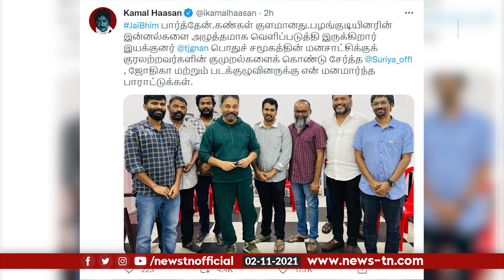Doctor 100 கோடி வசூல்! | கண் கலங்கிய கமல்! | Newstn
கமல் பாராட்டிய ஜெய் பீம்!